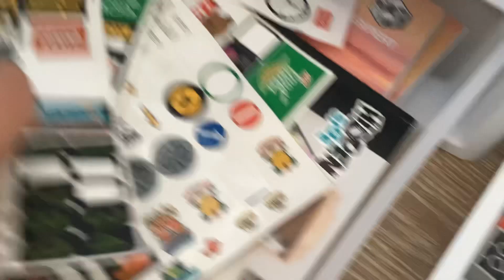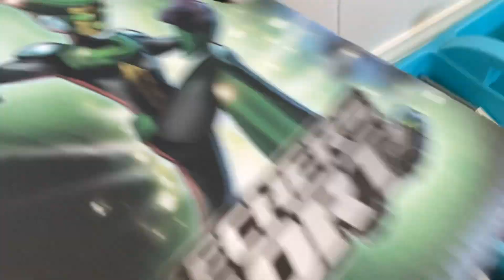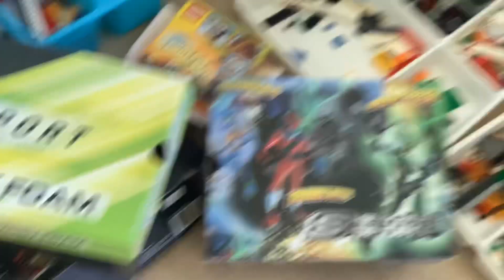Sorting my lego